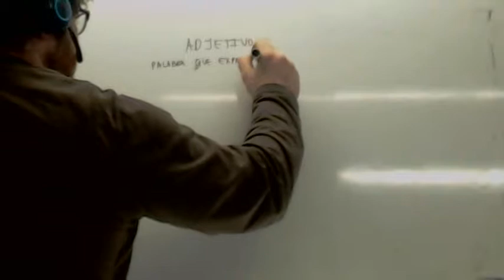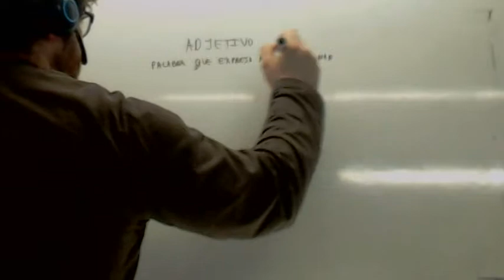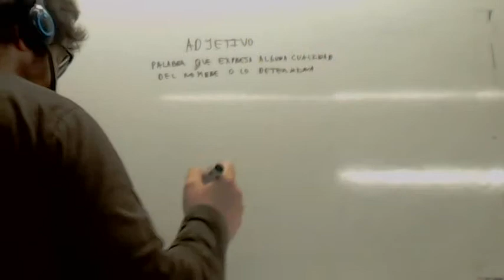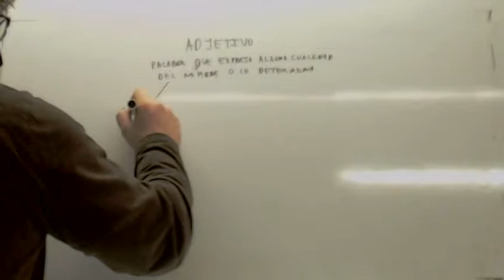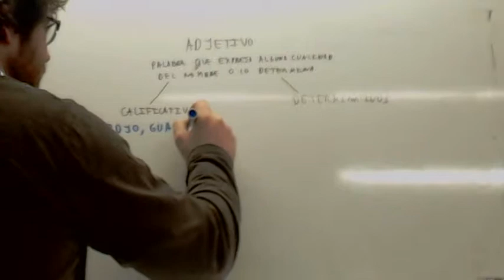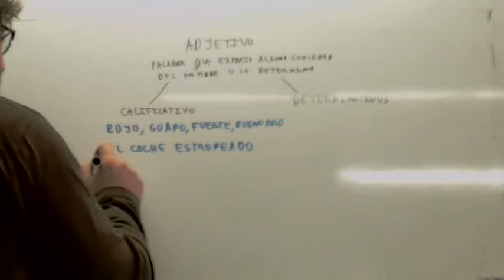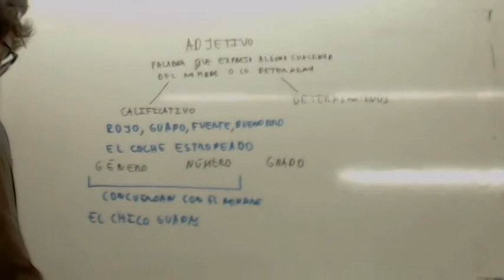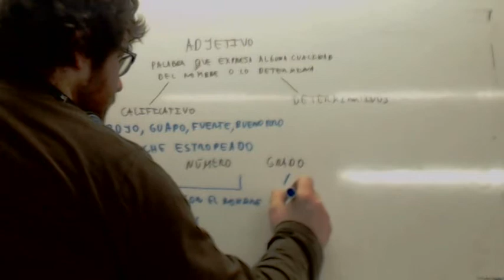Categorias gramaticales Adjetivos Usero